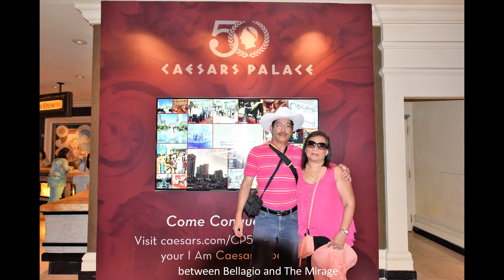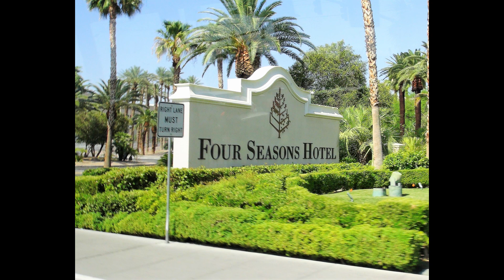CAESARS PALACE - 4K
Caesars Palace is a luxury hotel and casino in Paradise, Nevada, United States. The hotel
is situated on the west side of the Las Vegas Strip between Bellagio and The Mirage.   It is
one of Las Vegas's largest and best known landmarks.

Caesars Palace was opened in 1966 by Jay Sarno and Stanley Mallin, who sought to
create an opulent facility that gave guests a sense of life during the Roman Empire.   It
contains many statues, columns and iconography typical of Hollywood Roman period
productions including a 20-foot (6.1 m) statue of Augustus Caesar near the entrance.
Caesars Palace is now owned by Vici Properties and operated by Caesars Entertainment.
As of July 2016, the hotel has 3,960 rooms and suites in six towers and a convention
facility of over 300,000 square feet (28,000 m2).

The hotel has a large range of restaurants. From the outset, Caesars Palace has been
oriented towards attracting high rollers. The modern casino facilities include table games
such as blackjack, craps, roulette, baccarat, Spanish 21, mini-baccarat, Pai Gow and Pai
Gow poker. The casino also features a 4,500-square-foot (420 m2) 24-hour poker room;
and many slot machines and video poker machines.

The hotel has operated as a host venue for live music and sports entertainment. In addition
to holding boxing matches since the late 1970s, Caesars also hosted the Caesars Palace
Grand Prix from 1981 to 1982. Notable entertainers who have performed at Caesars Palace
include Frank Sinatra, Morrissey, Reba McEntire, Brooks & Dunn, Sammy Davis Jr., Ella
Fitzgerald, Teresa Teng, Count Basie, Dean Martin, Tom Jones, Rod Stewart, Stevie Nicks,
The Moody Blues, Celine Dion, Ike & Tina Turner, Shania Twain, Bette Midler, Cher, Elton John, Liberace, Diana Ross, Liza Minnelli, Julio Iglesias, Ann-Margret, Tony Bennett, Harry Belafonte,
Lena Horne, Judy Garland, Gloria Estefan, Janet Jackson, Mariah Carey, Keith Urban, Sting,
Matt Goss, Adele, and Deana Martin.

The main performance venue is The Colosseum. The theater seats 4,296 people and
contains a 22,450-square-foot (2,086 m2) stage. The stage was a special construction
for Celine Dion's show, "A New Day...", in 2003. After departing in 2007, Dion returned to
the Colosseum with her new show entitled "Celine" on March 15, 2011, which was under
contract through June 9, 2018 for 65 shows per year.  @RVGTravelVlogs